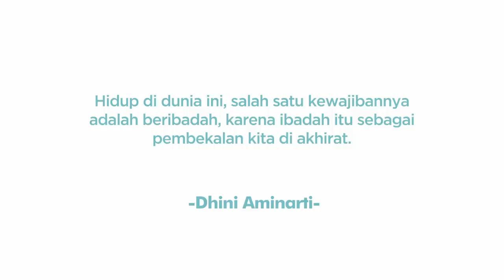Wardah Heart to Heart with Dewi Sandra - Episode 3 : Dhini Aminarti